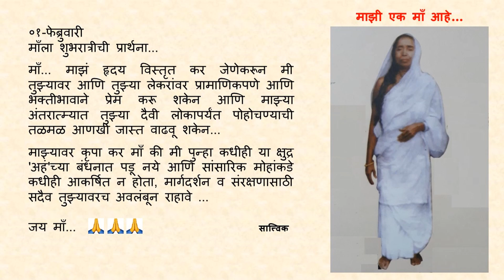Goodnight Prayer to Maa 0201 01 Feb Marathi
०१-फेब्रुवारी

माँ... माझं हृदय विस्तृत कर जेणेकरून मी तुझ्यावर आणि तुझ्या लेकरांवर प्रामाणिकपणे आणि भक्तीभावाने प्रेम करू शकेन आणि माझ्या अंतरात्म्यात तुझ्या दैवी लोकापर्यंत पोहोचण्याची तळमळ आणखी जास्त वाढवू शकेन...

माझ्यावर कृपा कर माँ की मी पुन्हा कधीही या क्षुद्र 'अहं'च्या बंधनात पडू नये आणि सांसारिक मोहांकडे कधीही आकर्षित न होता, मार्गदर्शन व संरक्षणासाठी सदैव तुझ्यावरच अवलंबून राहावे ...

जय माँ...🙏🙏🙏